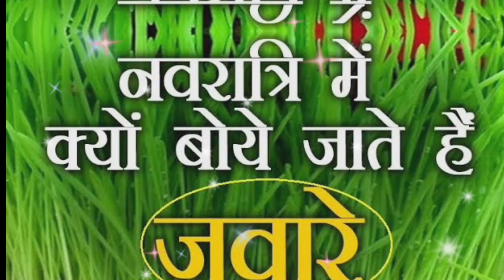Navratri mein kyon boye jaate Hain jaware#shivmahapuran#pradeep